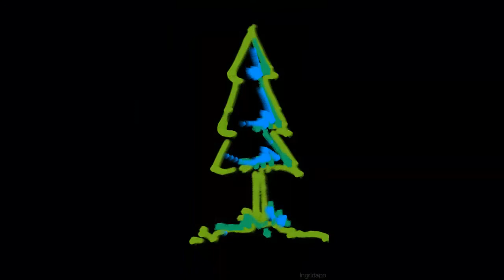Creative Designs and Photo Collages